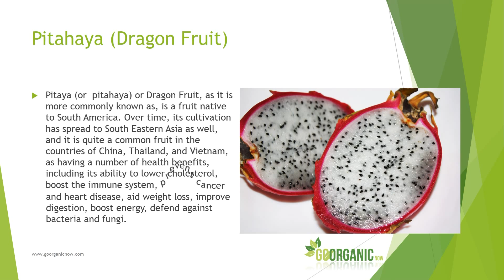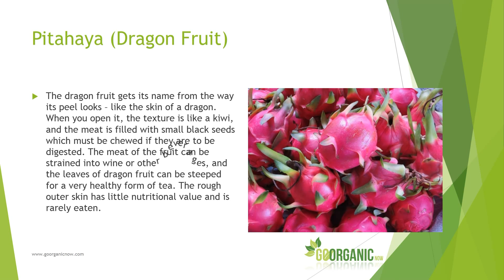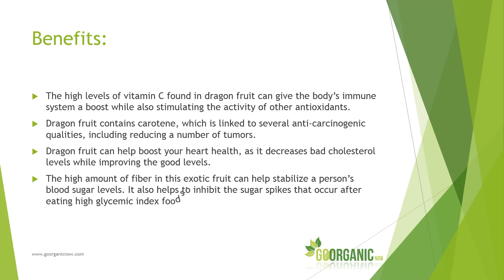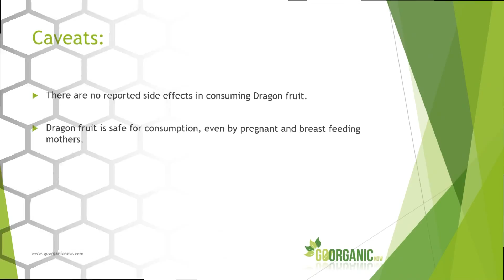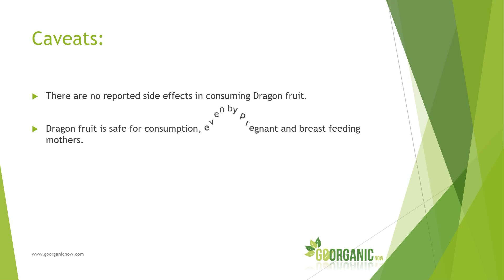Health Benefits of Pitaya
Pitaya (or  pitahaya)  or Dragon Fruit, as it is more commonly known as, is a fruit native to South America. Over time, its cultivation has spread to South Eastern Asia as well, and it is quite a common fruit in the countries of China, Thailand, and Vietnam, as having a number of health benefits, including its ability to lower cholesterol, boost the immune system, prevent cancer and heart disease, aid weight loss, improve digestion, boost energy, defend against bacteria and fungi.